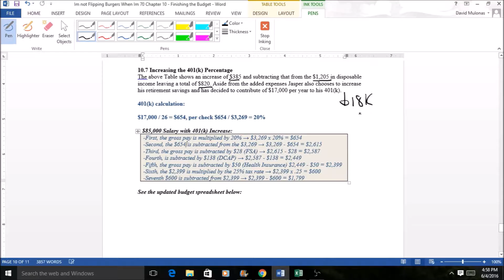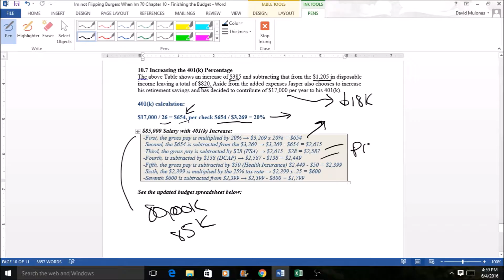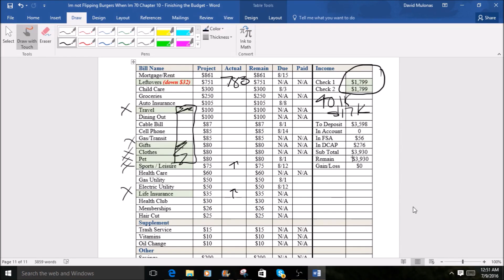Personal Finance 101 Tips - Millennials/Adults, CHP 10.7 Increasing the 401k Investment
This section is about Increasing the 401k Investment in the Budget

About Personal Finance Squad: On the whole, personal finance/money management is not taught in school or college that comes from the perspective that we are a country built on debt - so we are left to our own devices to manage money and retire someday. Hence, he developed the Personal Finance Squad for others to be successful and spread the knowledge for the ever-growing team.

The book/video instruction is broken up into short, detailed excerpts in chronological order guiding you step by step through unique and proven money management steps. Additional budgeting exercises will engage you to carry out 12-month planning for every expense such as gasoline, groceries, day care, hobbies, gym membership, chld care, rent/mortgage, credit cards - anything that will be included in your budget.

Other topics covered: home ownership, general money management topics and basic investing principles.

Top-notch free personal financial education for everyone